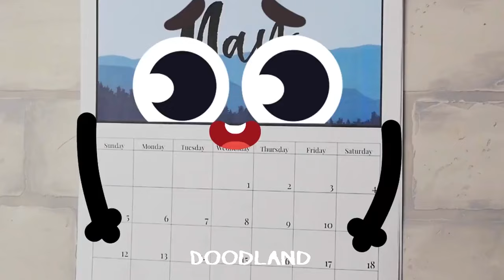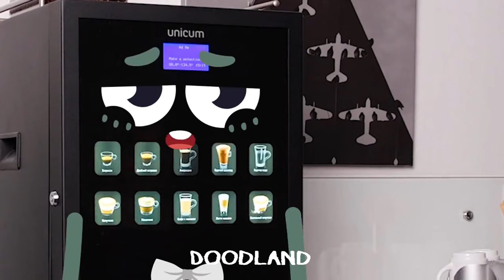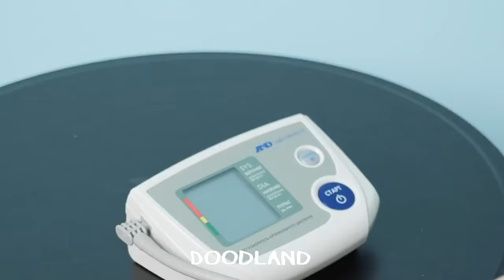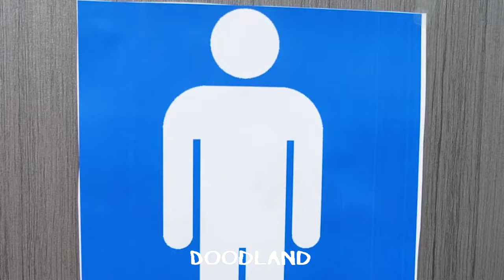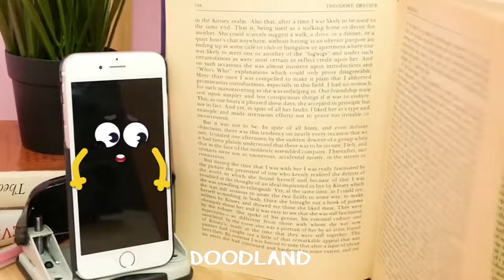Daily Problems Of Talkative Food | Doodles VS Human | Relatable Facts & Embarrassing Moments